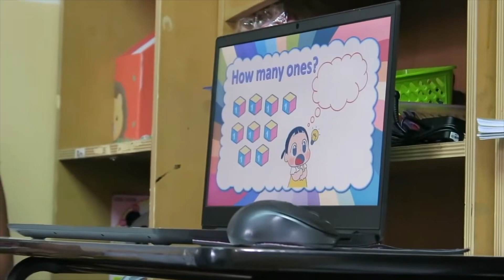Welcome to SBI (2024 Edition)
Student Ambassadors:
Helena and Sky (K-3)